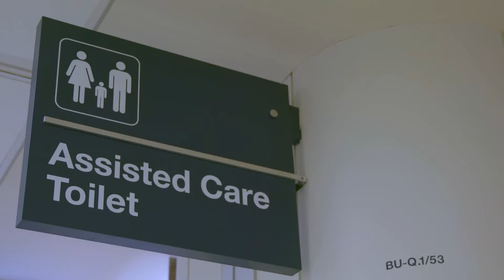Our Clients Discuss 10 Reasons to Meet in Chicago - Reason #9: Accessibility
Chicago is proud to be accessible to all visitors, with special accommodations found everywhere from the city’s airports to public transportation to our acclaimed attractions, including sensory- friendly shows and exhibits.